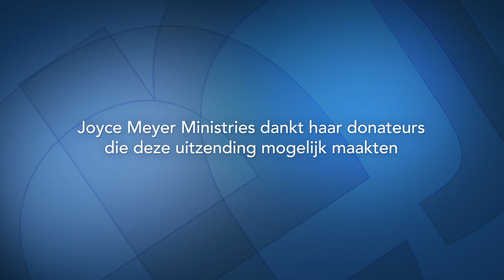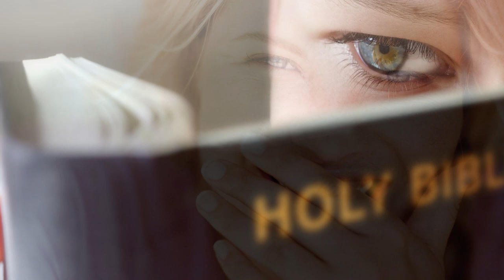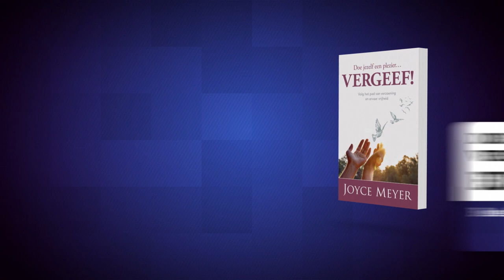Leugens die je misschien gelooft (2) – Joyce Meyer – Gedachten en woorden beïnvloeden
We kunnen onszelf heel goed voordoen naar anderen toe. Maar God onderzoekt de motieven van ons hart. Ontdek vandaag hoe je het verschil maakt in deze wereld door als christen authentiek te zijn.

00:00 Leugens die je misschien gelooft (2)
00:14 Johannes 8;31-32
14:38 Lukas 18;9-11, 13-14
Lukas 18;9
Lukas 18;10
Lukas 18;11
Lukas 18;13
Lukas 18;14
23:04 Johannes 8;31-32